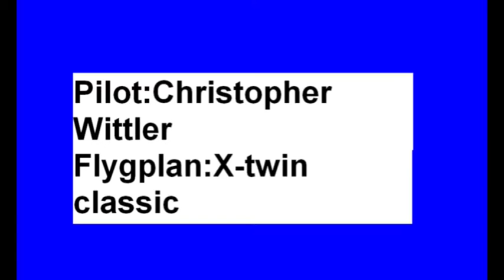rocket lanch with a X-twin airplane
Me and my friend were getting tired of the old X-twin so we blew it up!!